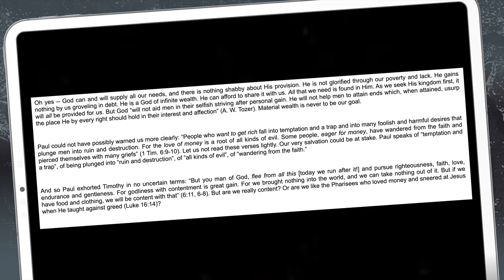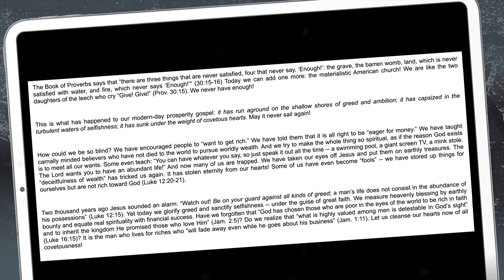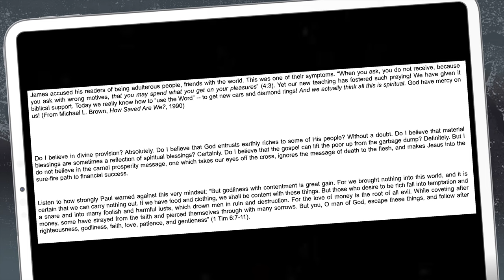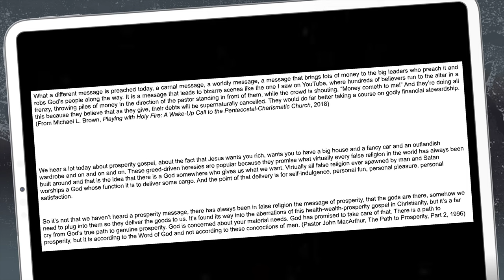John MacArthur and the Prosperity Gospel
Dr. Brown examines the differences between biblical provision and carnal prosperity, also looking at what the Bible teaches regarding “sowing and reaping.”